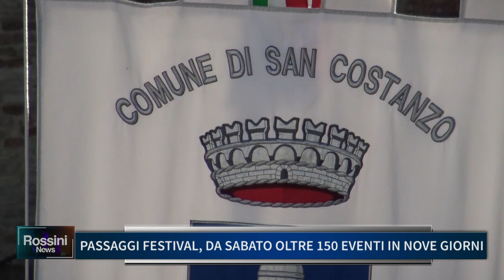PASSAGGI FESTIVAL, DA SABATO OLTRE 150 EVENTI IN NOVE GIORNI